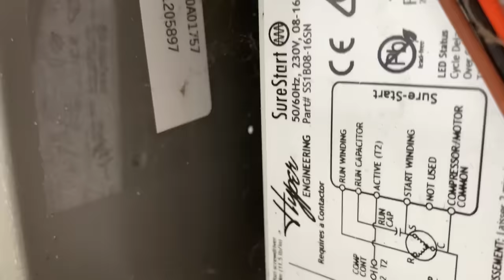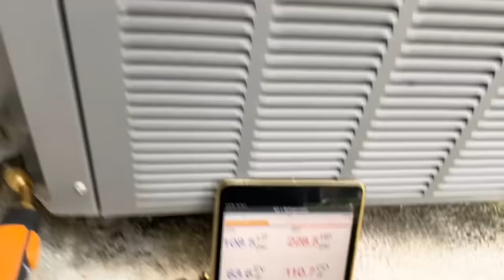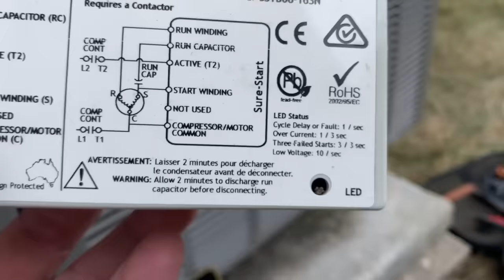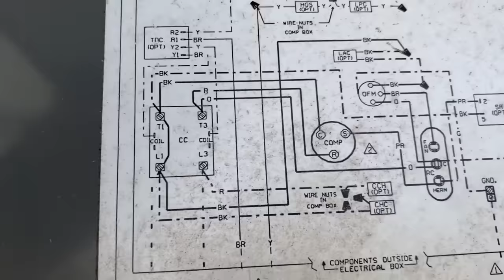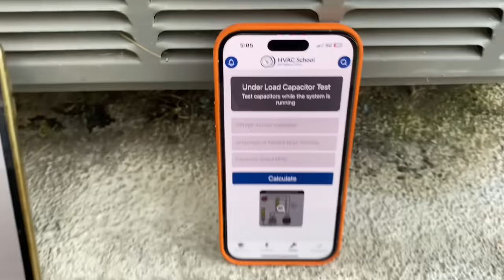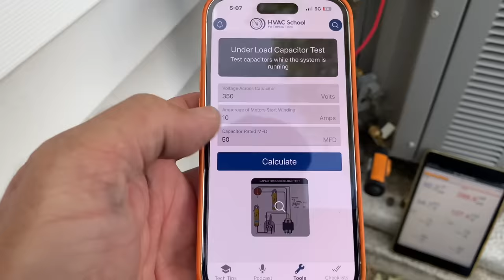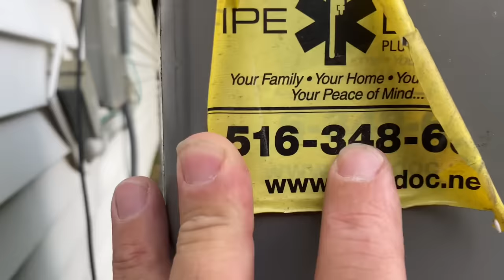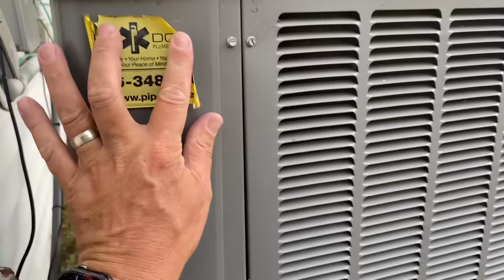Soft Start Killed Compressor! UNEDITED Central AC Service Call for No Air Conditioning Revealed!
Compressor Killed by Soft Start? MUST WATCH this unedited Central AC service call for NO Central A/C

⚠️Do not attempt to install this repair if you are not qualified and/or trained working with gas  equipment.⚠️

New oval raised silver stickers are from:
35 Victoria St. E, Unit 9
Alliston, Ontario L9R 1T3

Sticker Requests:
Name
Address

Mikey Pipes
C/O Pipe Doctor Plumbing
80 E Hawthorne Ave